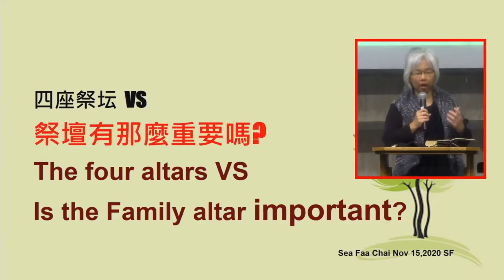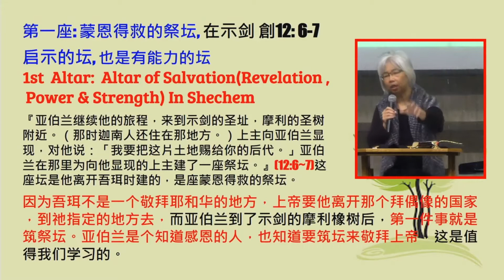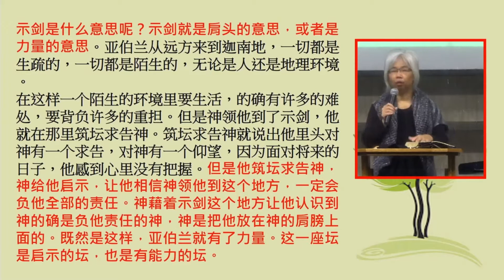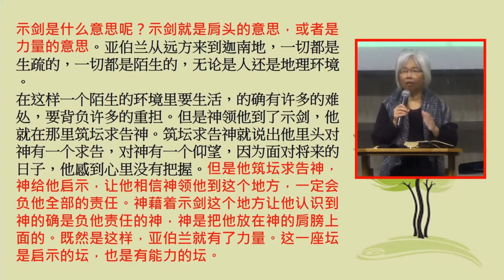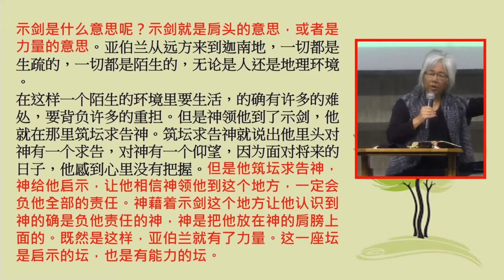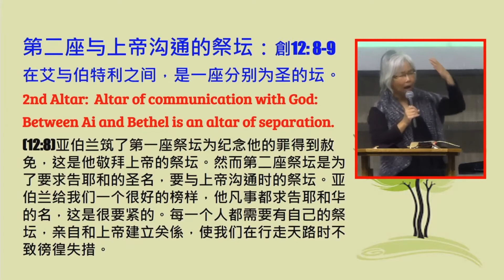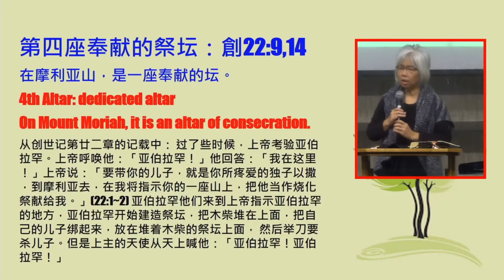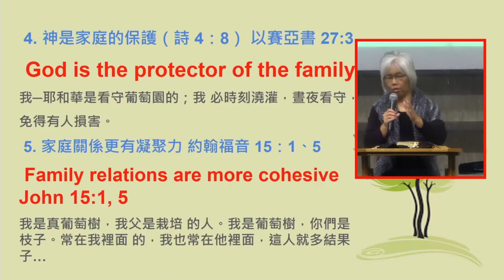2020-11-15 主日信息 蔡泗花牧師《四座祭壇VS祭壇有那麼重要嗎?》